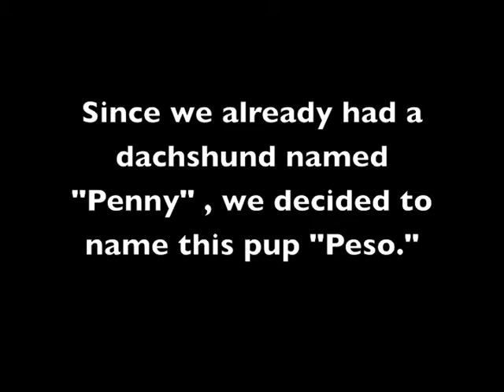Peso's First Year - Upward Dog Rescue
Today (May 20, 2013) is the 1-year-anniversary of Peso being rescued. On May 20, 2012, Ryan found Peso on the side of the road in Ensenada, where he had been hit by a car. We didn't think he would make it. This video chronicles his improvements, from coming home from the hospital to how he walks today. Guest appearances by many UDR foster pups including Mimi, Duchess, Pickles, Tuesday, and Liberty. Happy Gotcha Day Peso! We love you!